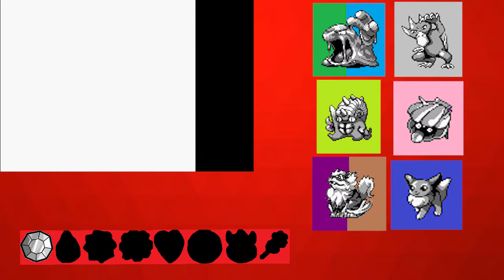Bird Barrage - Pokemon Red Extreme Randomizer Nuzlocke - PokeReaper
Alfred Hitchcock is rolling in his grave.